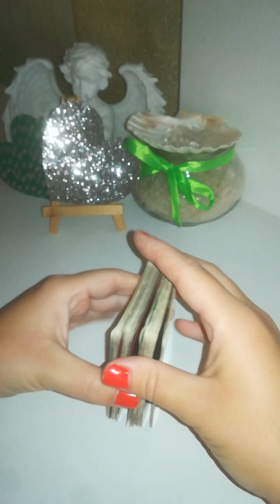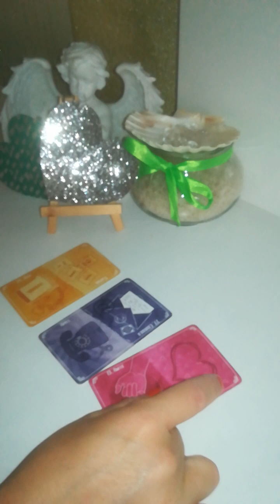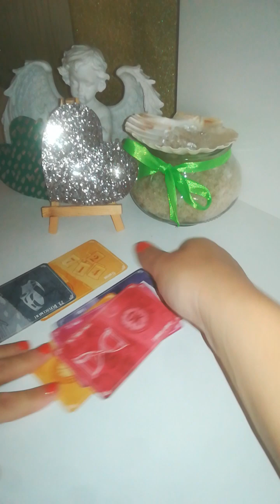16/06 HABITAT courrier bonne nouvelle/ MAISON déjà dans des blocages NL encore plus bloquée 💛